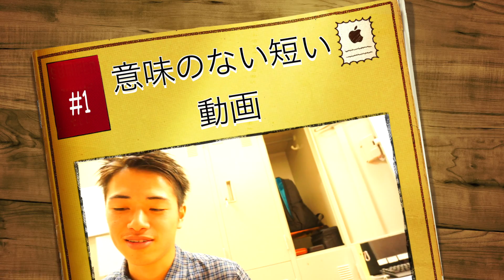【ベリーショート動画】今更な質問をしてみた。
非常に短い動画でゴメンなさい.

・PS3
ゲーム実況をしている作品（CODメイン）に参加、もしくは下手くそな僕を手助けしてくださる勇者様、一緒に成長したい方、ワイワイ楽しくのんびりとオンラインで楽しみたい方、是非一緒にプレイしましょう！！！

sho-collection

こちらにフレンド申請、メールをください！！！
僕がプレイするときにオンライン状態で、同じソフトをプレイしている方へ招待を送らせて頂きます！もちろん招待もください！
ゆくゆくは定期化し、twitterでお知らせなどしたいと思います…twitter勉強します！！ww

フレンドさんみんなでカスタムマッチするのが目標です（＾　o　＾）

・カメラ

iPhone6Plus

nex-5r

EOS70D

cx900

編集機材

・パソコン

windows7

motion5